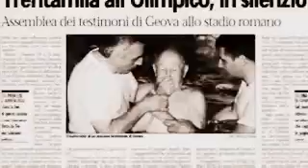T.d, Geova, Assemblea a Roma, commento del giornale "L'UNITA'":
"Trentamila all'Olimpico, in silenzio . . . Non una carta, non un rumore, non un grido. Lo stadio Olimpico, ieri, era così. . . . Non un gesto scomposto, una sigaretta accesa, una lattina. Solo Bibbie aperte, persone che prendono appunti, bambini silenziosi". — L'Unità
A proposito di un'assemblea dei testimoni di Geova a Roma.
I testimoni di Geova sono fermamente convinti che il Creatore conosce meglio di chiunque altro i princìpi da cui gli esseri umani dovrebbero farsi guidare. (Isaia 48:17, 18) Pertanto, quando vengono elogiati a motivo della loro condotta, danno il merito a lui. Gesù disse: "Risplenda la vostra luce davanti agli uomini, affinché vedano le vostre eccellenti opere e diano gloria al Padre vostro che è nei cieli". — Matteo 5:16.
Osservando le "eccellenti opere" dei cristiani testimoni di Geova, si può riconoscere l'eccellenza del loro Dio. Spesso gli osservatori sono spinti a 'dare gloria' a Dio divenendo a loro volta suoi adoratori. Quindi l'apostolo Pietro esorta: "Mantenete la vostra condotta eccellente fra le nazioni, affinché, nella cosa di cui parlano contro di voi come malfattori, in seguito alle vostre opere eccellenti delle quali sono testimoni oculari glorifichino Dio nel giorno della sua ispezione". — 1 Piet. 2:12.
Gesù dichiarò: "Così risplenda la vostra luce dinanzi agli uomini, affinché vedano le vostre eccellenti opere e diano gloria al Padre vostro che è nei cieli". (Matt. 5:16) Che vigorosa ragione per continuare a 'risplendere come illuminatori nel mondo hanno i cristiani testimoni di Geova'! (Filip. 2:15)